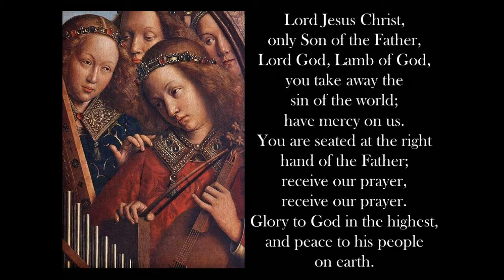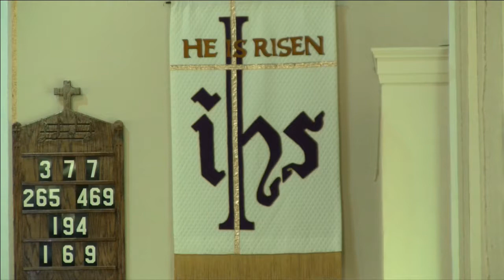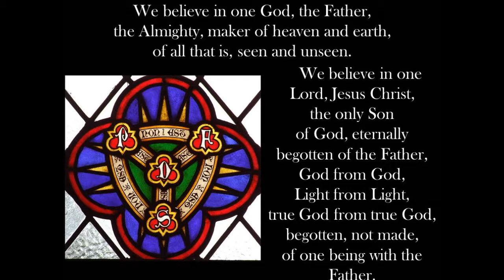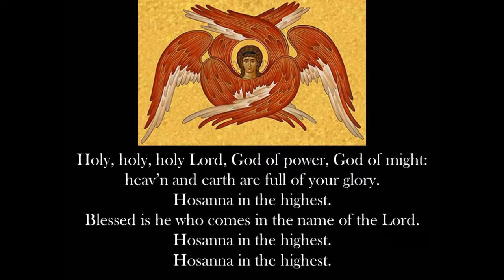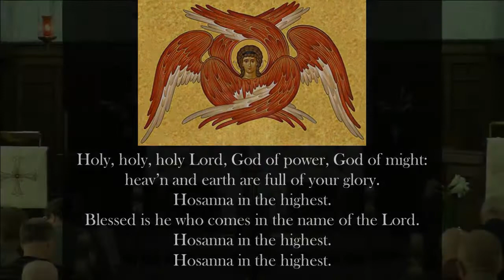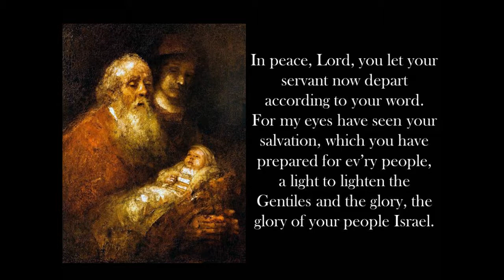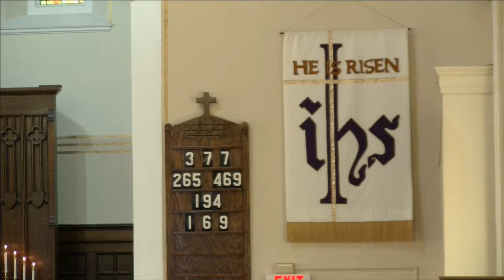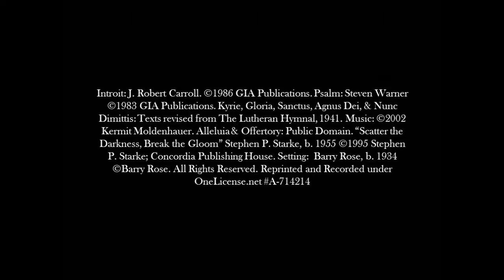The Fifth Sunday of Easter Cantate 2018